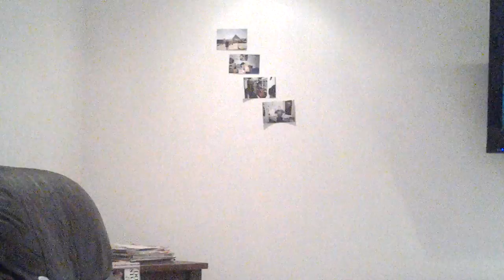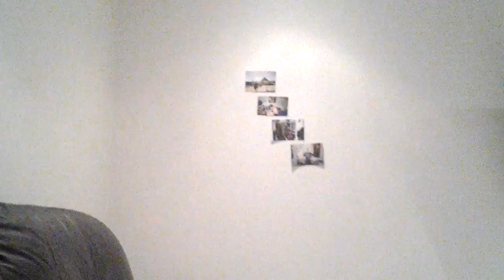I MIGHT OF FOUND THE SEQUEL TO THE SHINING!? (GONE WRONG!)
The Plums in my brother's big butt taste nice!